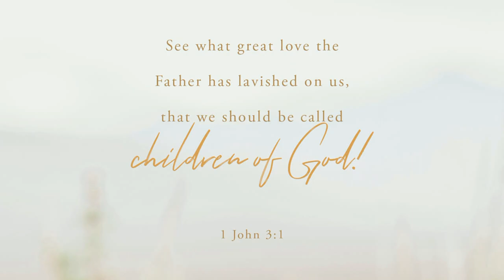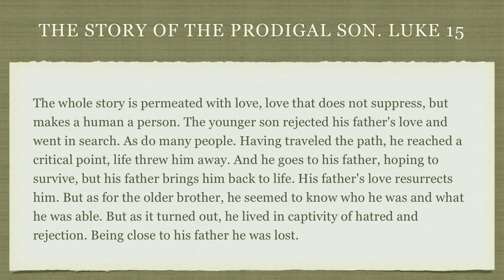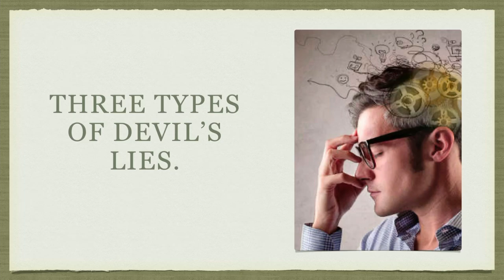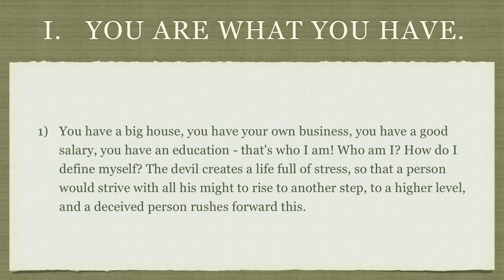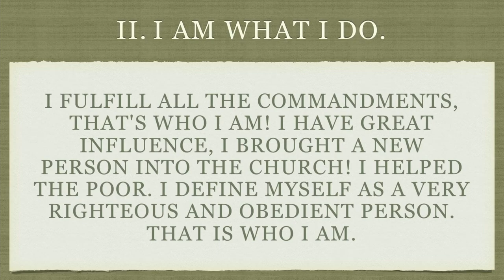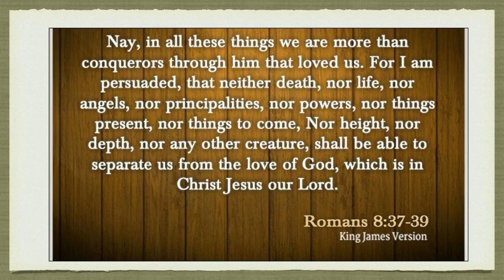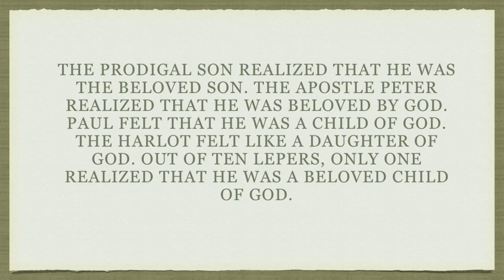When Being Loved is Enough. Pastor Aleksandr Harmash